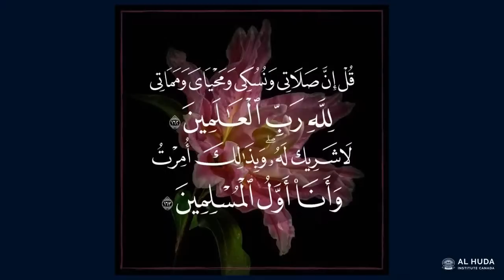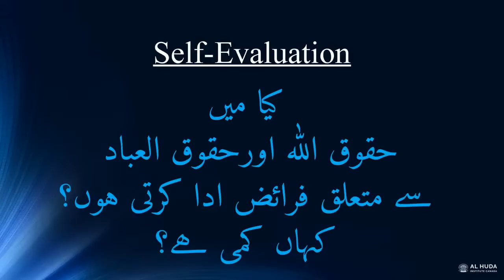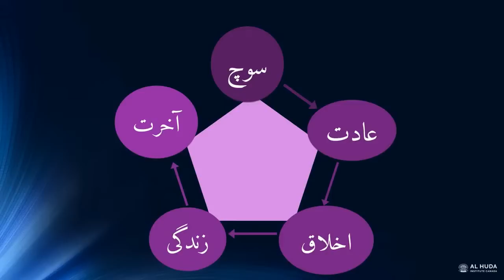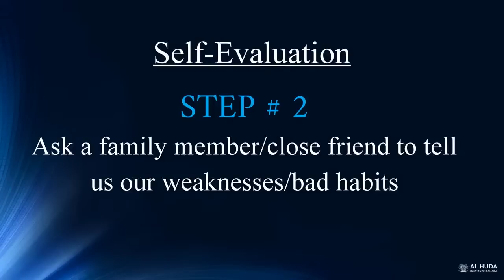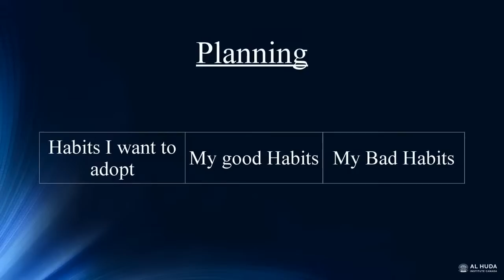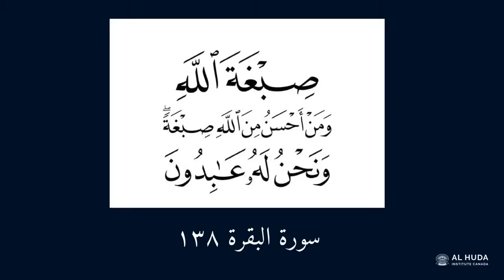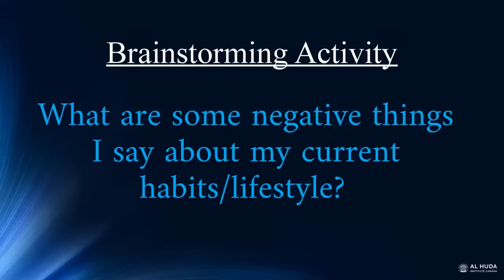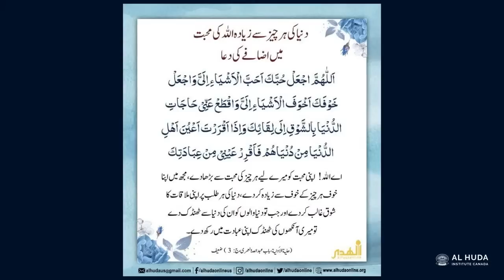Mera Jeena Mera Marna Lesson # 2